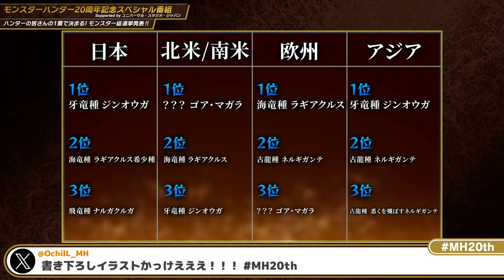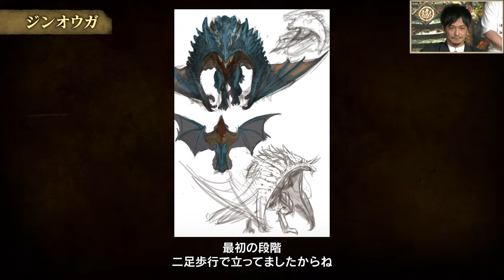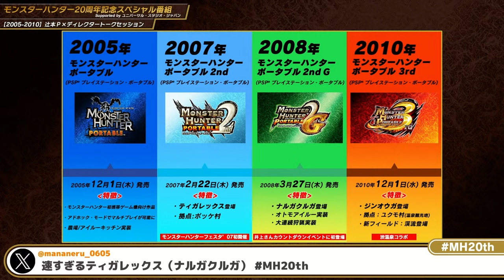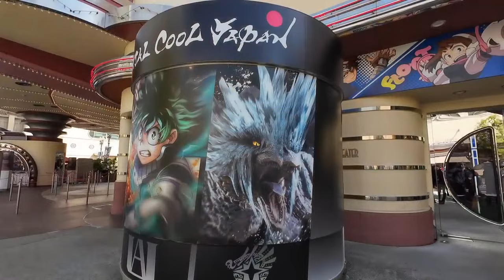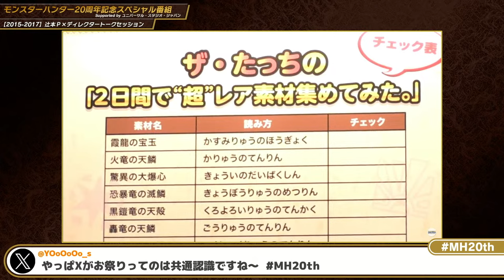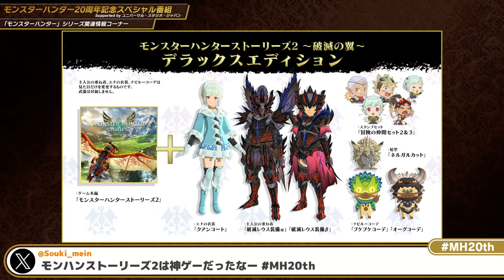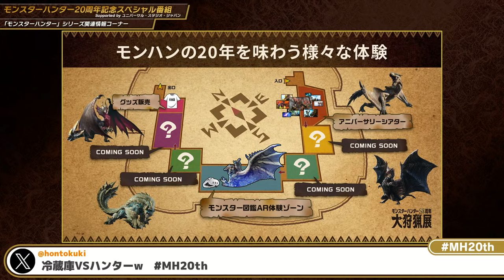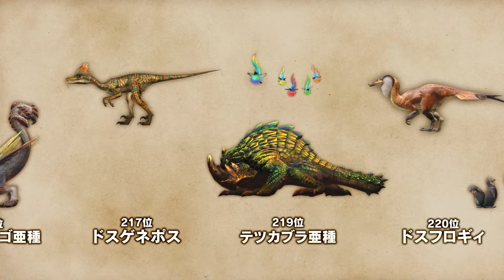モンスターハンター20周年記念 スペシャル番組!! Supported by ユニバーサル・スタジオ・ジャパン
モンスターハンター20周年を記念したスペシャル番組の放送が決定！

00:00 start
10:15 番組開始
11:02 出演者紹介
13:52 モンスターハンター20thメモリアルムービー
18:25 モンスターハンター総選挙 10位~4位
23:32 モンスターハンター総選挙 3位
24:37 モンスターハンター総選挙 2位
25:22 モンスターハンター総選挙 1位
27:12 TOP3描き下ろしイラスト
28:34 地域別総選挙結果
31:34 歴史振り返り MH/MHG/MH2
32:49 辻本P×藤岡Dトークセッション MH/MHG/MH2
41:40 歴史振り返り MHP/MHP2nd/MHP2ndG/MHP3rd
44:11 辻本P×一瀬D トークセッション MHP/MHP2nd/MHP2ndG/MHP3rd
57:55 歴史振り返り MH3/MH3G/MH4/MH4G
58:14 辻本P×藤岡D トークセッション MH3/MH3G/MH4/MH4G
1:08:47 MH20周年記念 モンスターハンターUSJ祭
1:18:20 歴史振り返り MHX/MHXX
1:18:36 辻本P×一瀬D トークセッション MHX/MHXX
1:26:59 モンスターハンターストーリーズ
1:29:07 歴史振り返り MHW/MHWIB
1:29:20 辻本P×藤岡D×徳田D トークセッション MHW/MHWIB
1:38:15 歴史振り返り MHR/MHRSB
1:38:29 辻本P×一瀬D×鈴木D トークセッション MHR/MHRSB
1:47:37 関連情報
2:08:38 出演者コメント
2:13:18 「一狩りいこうぜ！」
2:13:32 モンスター総選挙 全順位発表

2024年3月12日(火)20時から、
と題した、モンスターハンター20周年を記念する番組の放送が決定！
2023年の年末に実施された「モンスター総選挙」の10位から1位(＆229体全順位)の発表、
モンスターハンターシリーズに携わった
ディレクターのトークセッション
(※収録した映像)、ユニバーサル・スタジオ・ジャパンにて
3月1日(金)より開催の「モンスターハンター USJ祭」の模様、
モンスターハンター20周年を記念した関連情報などを
井上聡さん(次長課長)、平井善之さん(アメリカザリガニ)、ゴー☆ジャスさん、ザ・たっちさん、
宇佐美友紀さん、綾那さん、池田ショコラさん、よしなまさん、
そしてモンスターハンターシリーズプロデューサーの辻本良三と、
総勢9組の豪華な出演者で、にぎやかにモンスターハンター20周年をお祝い致します！
お楽しみに！

また番組の放送を記念して
「CFB クリエイターズモデル」と「モンスターハンター デフォルメぬいぐるみ」のセットが
抽選でもらえるキャンペーンを
3月6日(水)から番組放送予定の3月12日(火)の22時まで毎日実施！
参加方法は3月12日(火)まで毎日ポストされる対象のキャンペーンポストをリポストするだけでOK！
キャンペーンに応募して3月12日(火)の放送も楽しもう！

【賞品】
期間中毎日抽選で1名様、計7名様に
「カプコンフィギュアビルダー クリエイターズモデル」と
「モンスターハンター デフォルメぬいぐるみ」のセットをプレゼント！
期間中は毎日賞品の組み合わせが変わる！

※『モンスターハンターワイルズ』の情報はございません。
※放送時間は約2時間を予定しております。
※予告なく配信日時が変更になる可能性がございます。

【出演予定】
・井上聡(次長課長)
・平井善之(アメリカザリガニ)
・ゴー☆ジャス
・ザ・たっち
・宇佐美友紀
・綾那
・池田ショコラ
・よしなま
・辻本良三(モンスターハンターシリーズプロデューサー)

(C)CAPCOM